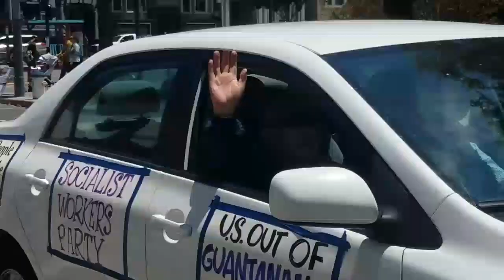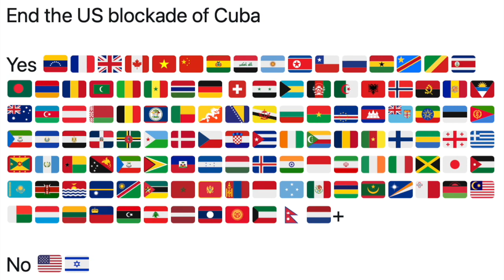June Caravan For Cuba in San Francisco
On June 20, 2021, three days before the United Nations General Assembly voted overwhelmingly for the 29th consecutive year to condemn the U.S. blockade of Cuba, activists came together in San Francisco to hold a rally and car caravan against the blockade, part of a nationwide effort. More than two dozen cars participated in the caravan, which was organized by the Cuba and Venezuela Solidarity Committee, with the participation of the Venceremos Brigade, the ANSWER Coalition, the Party for Socialism and Liberation, and others.